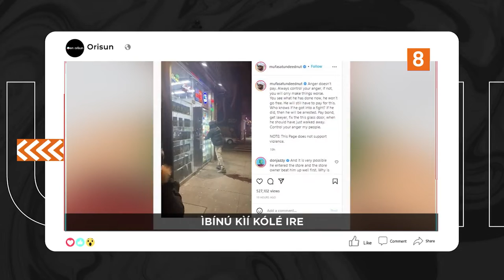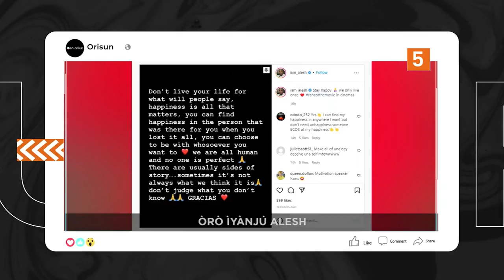DTT: Asale Orin Fun Oloogbe Dayo Kujore